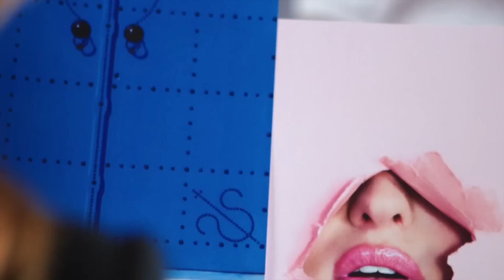Ювелир создает колье - волшебное зрелище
А Вам удавалось видеть работу ювелира по рождению нового украшения? Это конечно, очень волнительное и волшебное действо, и я хочу Вам об этом рассказать.

Помню, уже в сознательном возрасте, не могла отойти от момента в художественных фильмах, где ювелир что-то делает на своих инструментах. Эти удивительные звуки, шорохи и почти полная тишина открывали целую вселенную новых ощущений. Причем, мне никогда не хотелось попробовать самой, но смотреть я была готова вечно.